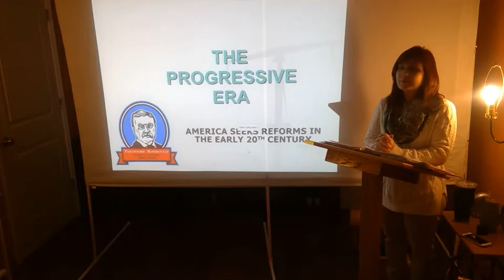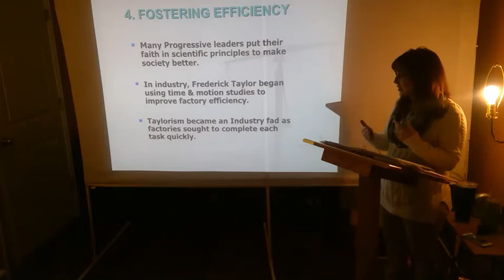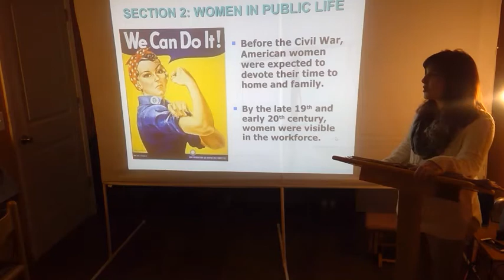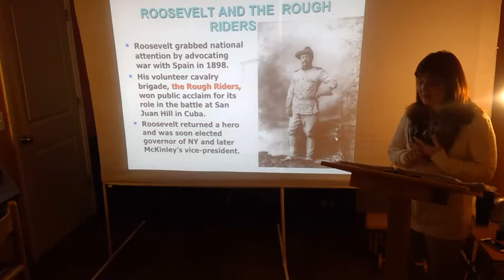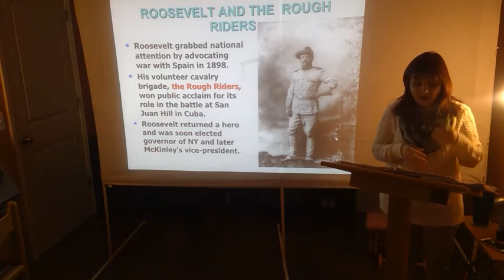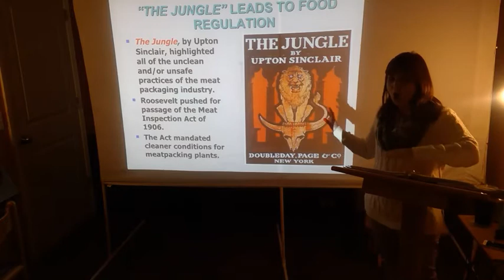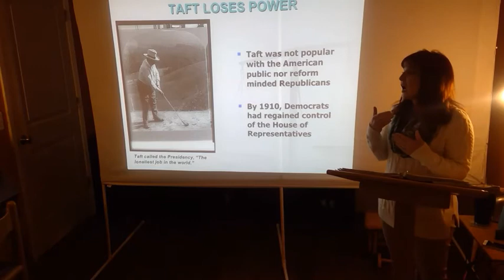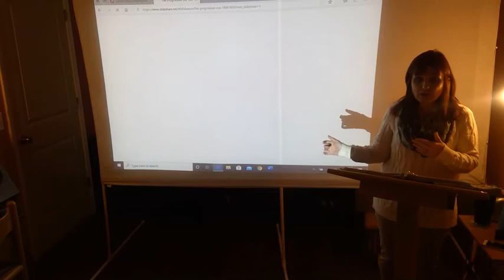Progressive Era lecture